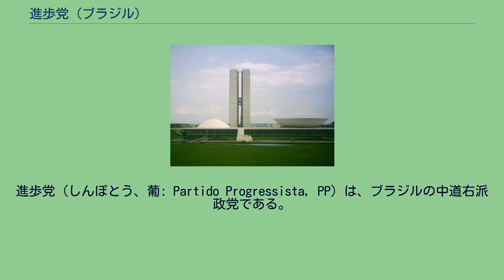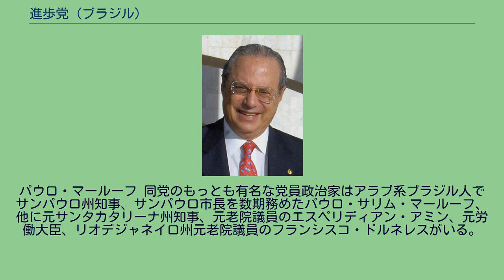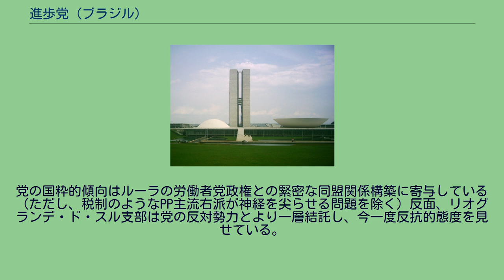進歩党 (ブラジル)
進歩党（しんぽとう、葡: Partido Progressista, PP）は、ブラジルの中道右派政党である。
保守主義並びに右派ポピュリズム・自由主義的傾向を有する。
軍政時代の与党である国家革新同盟（Aliança Renovadora Nacional, ARENA）に起源を持つ。
1979年、ARENAは民主社会党（Partido Democrático Social, PDS、「社会民主党」とも）となり、1993年4月4日、PDSはキリスト教民主党（Partido Democrata Cristão, PDC）と合併し改革進歩党（Partido Progressista Renovador, PPR）となった。
一方1994年、社会労働党（Partido Social Trabalhista, PST）と改革労働党（Partido Trabalhista Reformador, PTR）が合併し旧進歩党が結成された。
これが1995年、PPRと合併しブラジル進歩党（Partido Progressista Brasileiro (PPB)）となる。
PPB創設後、ブラジル社会民主党並びに自由主義戦線（Partido da Frente Liberal, PFL、現民主党（Democratas））と連立政権入りを果たし、大統領フェルナンド・エンリケ・カルドーゾを支持。
2003年4月の党大会で現在の党名に再び改名。
2006年10月に行われた連邦議員選挙にて同党は連邦議会下院で513議席中42議席、連邦議会上院では81議席中1議席を獲得。
パウロ・マールーフ 同党のもっとも有名な党員政治家はアラブ系ブラジル人でサンパウロ州知事、サンパウロ市長を数期務めたパウロ・サリム・マールーフ、他に元サンタカタリーナ州知事、元老院議員のエスペリディアン・アミン、元労働大臣、リオデジャネイロ州元老院議員のフランシスコ・ドルネレスがいる。
政治腐敗度が比較的高いブラジルにおいて同党も汚職と無関係というわけではなく、ブラジル高等選挙裁判所（Tribunal Superior Eleitoral, TSE）の腐敗選挙打倒運動（葡: Movimento de Combate à Corrupção Eleitoral）の調査によると、政治腐敗度は民主党、ブラジル民主運動党、ブラジル社会民主党に次いで上位4番目に位置する。
近年、党の「事実上の」指導者の地位を剥奪されてしまったマールーフを始めとして、一部、汚職に関与した党員の押し付けがましい国粋主義的傾向に反発して、度々リオグランデ・ド・スル州支部が離脱すると脅しを掛けているように、同党は非常に初期の頃から「地域分裂」（"regional division"）的傾向を見せている。
党の国粋的傾向はルーラの労働者党政権との緊密な同盟関係構築に寄与している（ただし、税制のようなPP主流右派が神経を尖らせる問題を除く）反面、リオグランデ・ド・スル支部は党の反対勢力とより一層結託し、今一度反抗的態度を見せている。